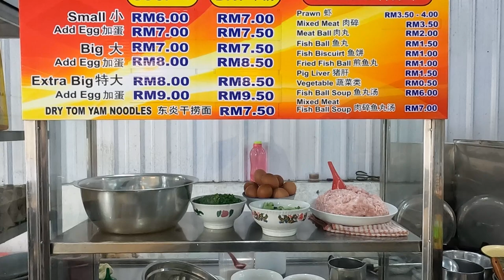槟城最好吃的现煮粿条汤在这里 双溪里蒙天桥下现煮粿条汤 第二代 夜市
双溪里蒙天桥下现煮粿条汤（第二代) Under Bridge Koay Teow Teng
Jalan Mahsuri, Bayan Baru, 11950 Bayan Lepas, Penang. Malaysia